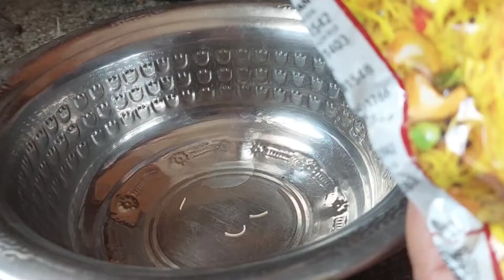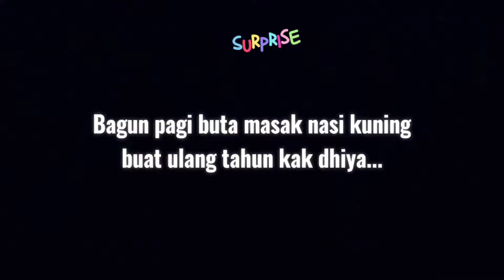Selamat Ulang Tahun Kakak || Bikin Nasi Tumpeng Pertama Kali Di India